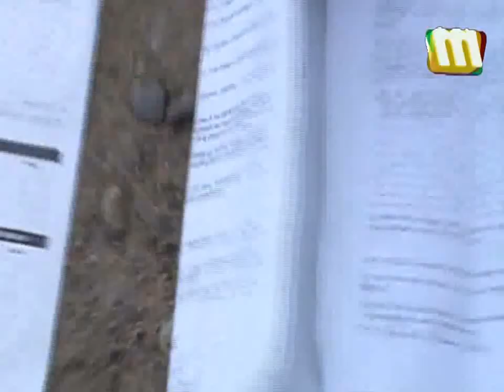Urna encontrada en Colonia beltrones